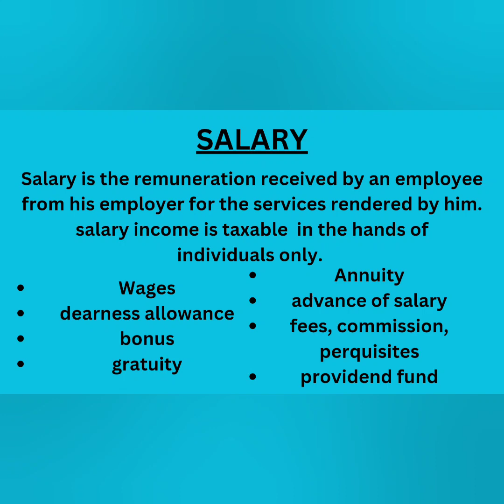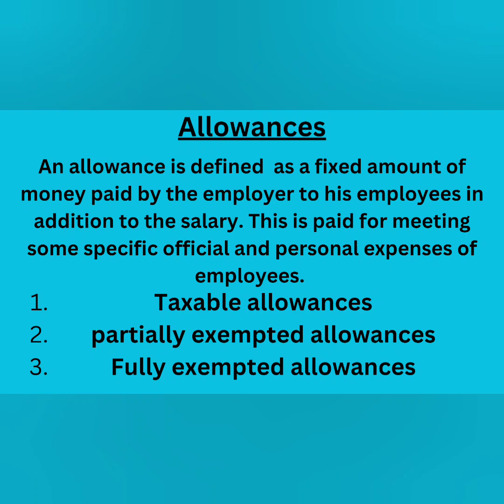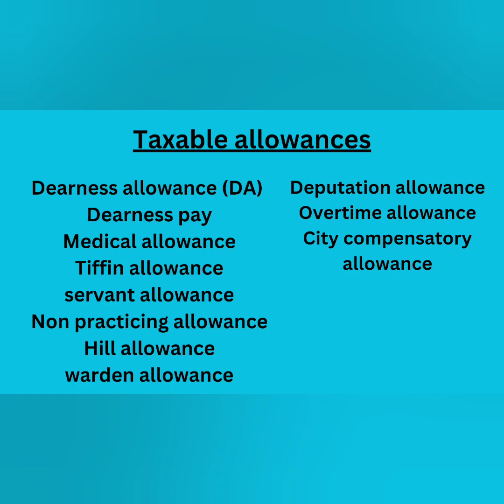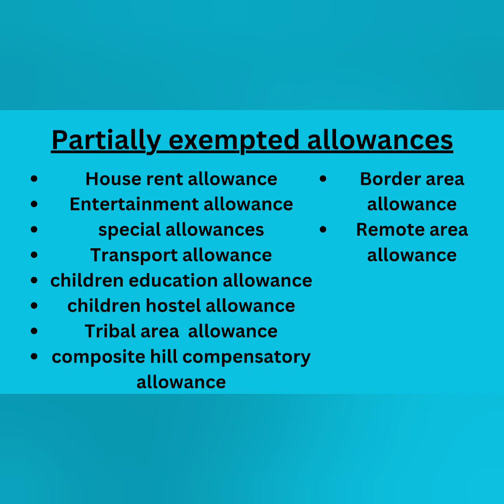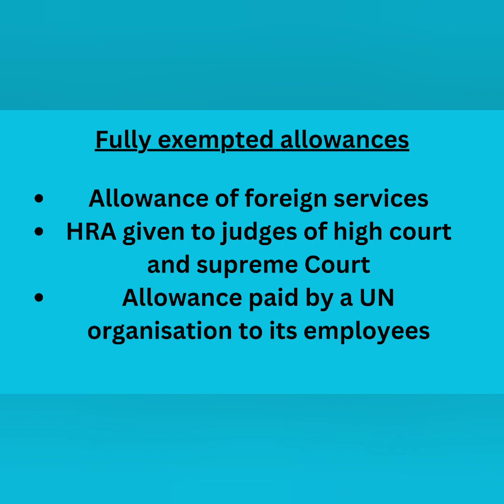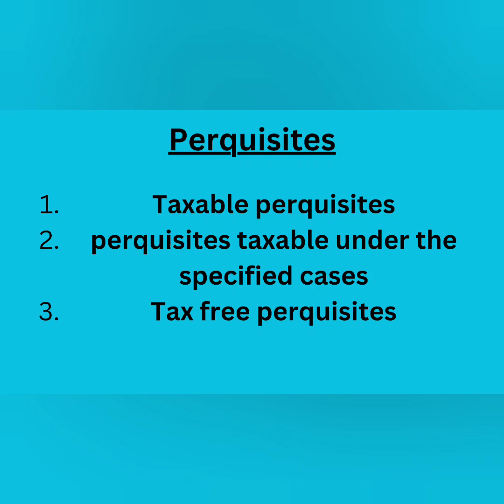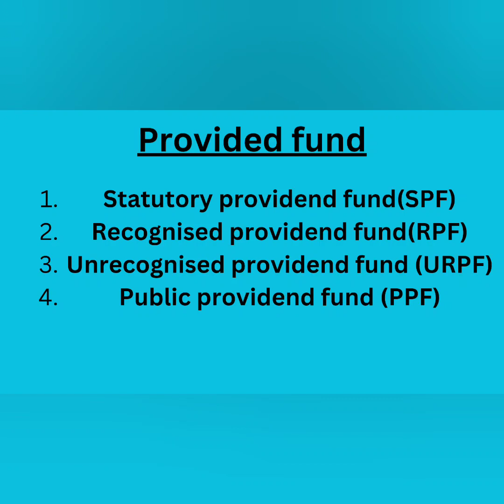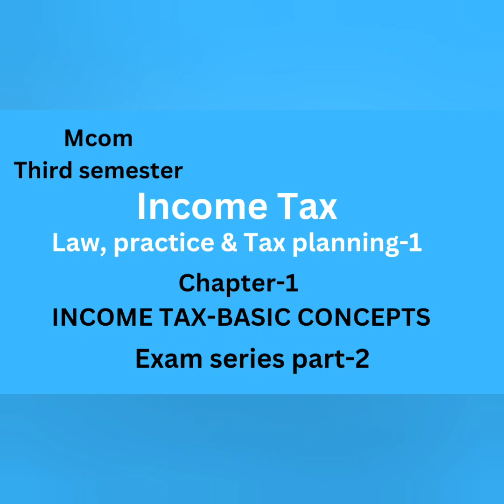Income from salary/complete topics/mcom third semester/chapter-3/exam series part-4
This video will help you to understand how to calculate income from salary for tax purpose. There are various items included under the head salary. Computation and adjustments of these items are discussed in detail. This video also help you to get an overall idea about the chapter. it is a wide chapter. I will help you to complete this chapter clearly.